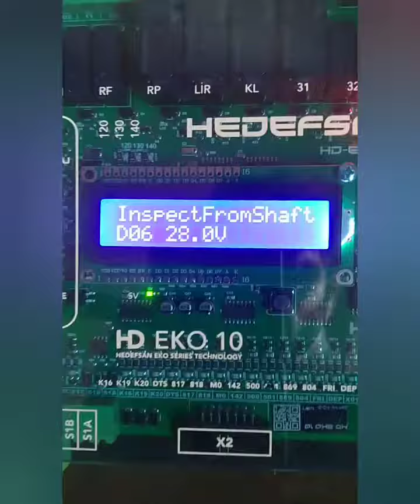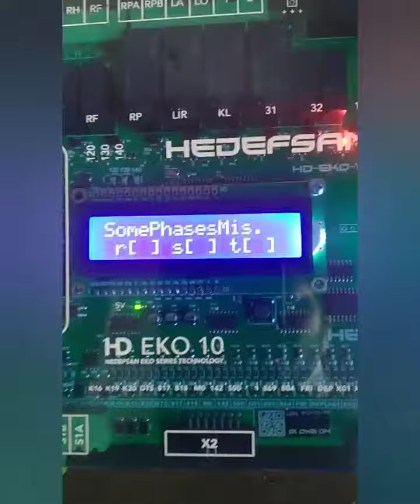HEDEFSON CONTROLLER how to setup rescue programming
elevator rescue set up